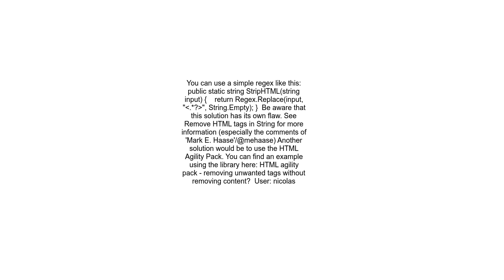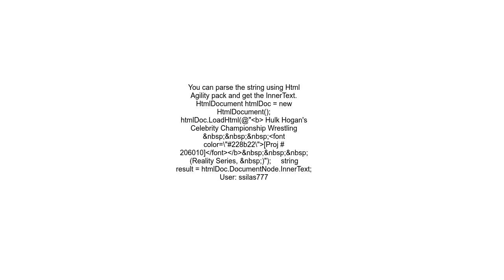How do I remove all HTML tags from a string without knowing which tags are in it